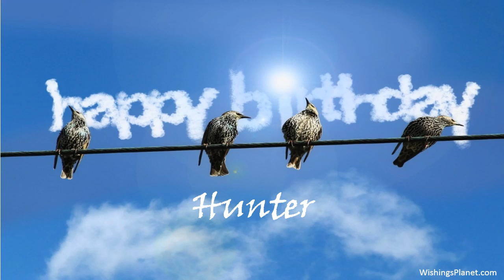Happy Birthday to Hunter